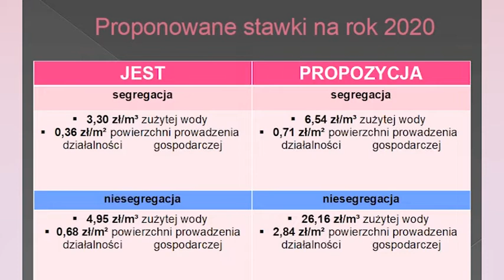ZADZWON I ZAPYTAJ O SMIECI